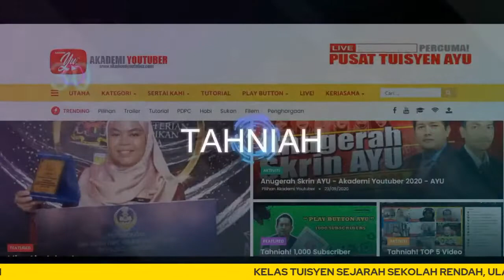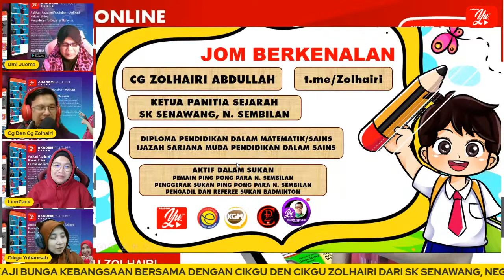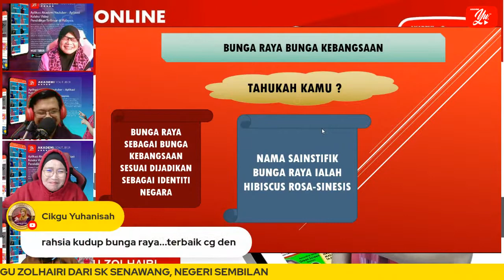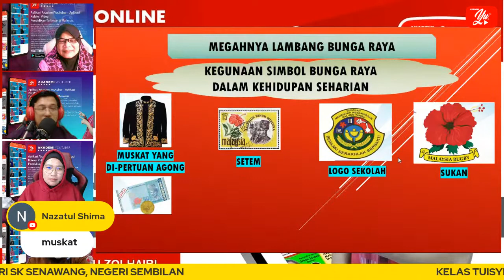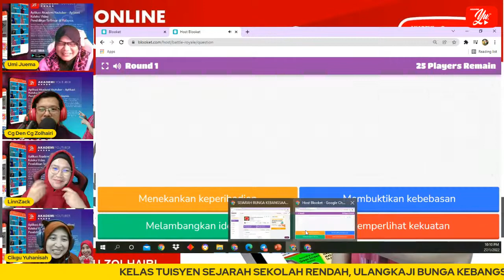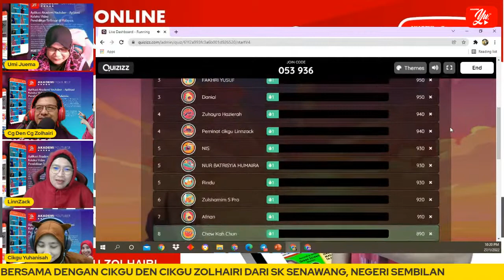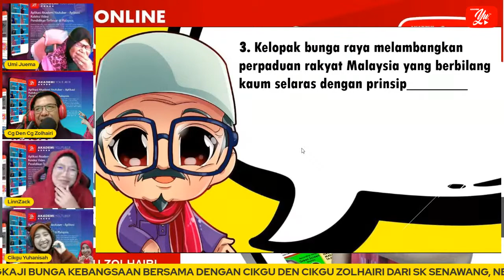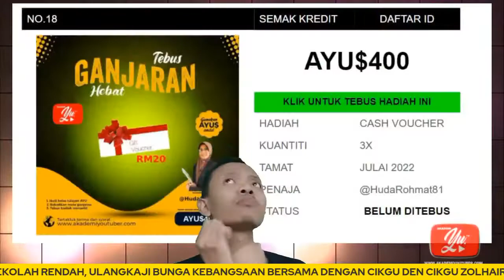🔴 [LIVE] SEJARAH SR, ULANGKAJI BUNGA KEBANGSAAN SIRI 1 OLEH CG ZOLHAIRI #09